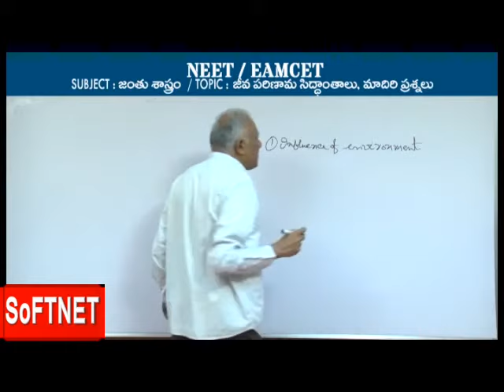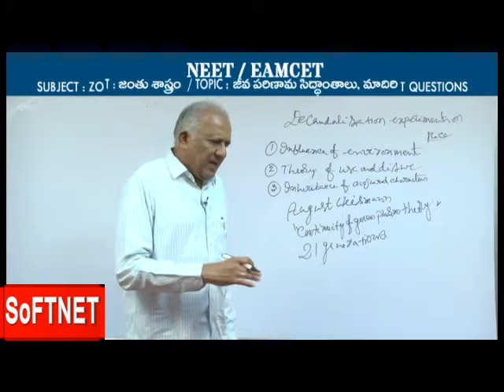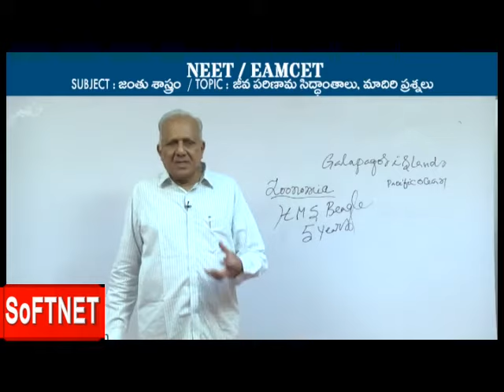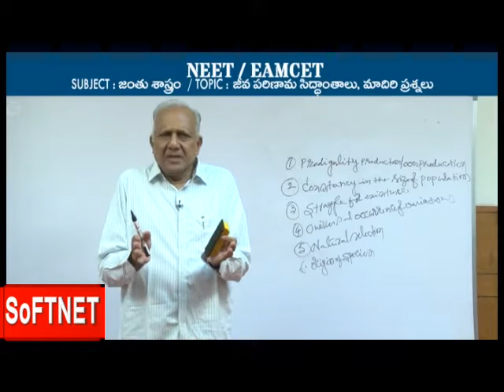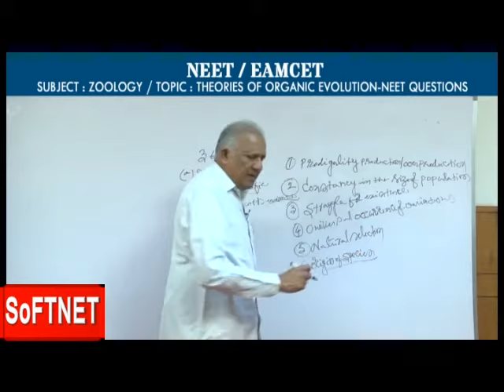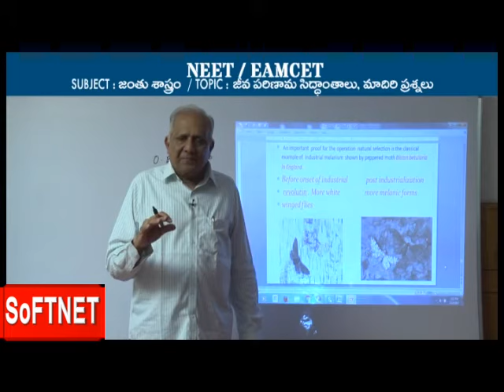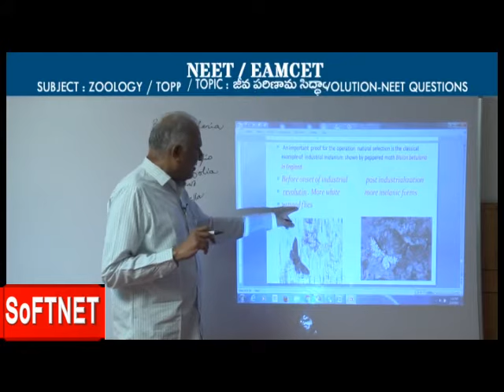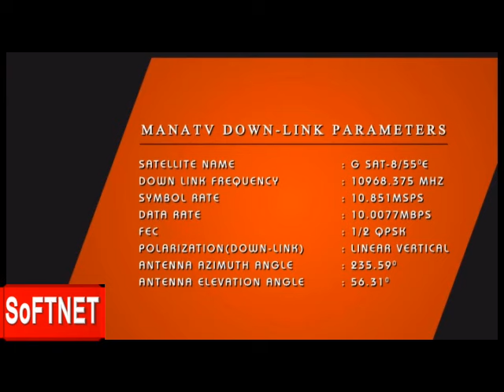ZOOLOGY || THEORIES OF ORGANIC EVOLUTION || K. JAGAN MOHAN RAO